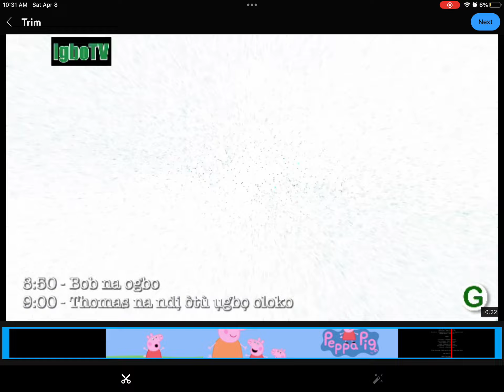Peppa Ezi - Intro (Igbo)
Credit to Peppa Pig for her oinks from the Igbo Range